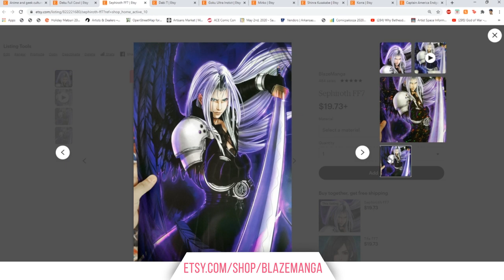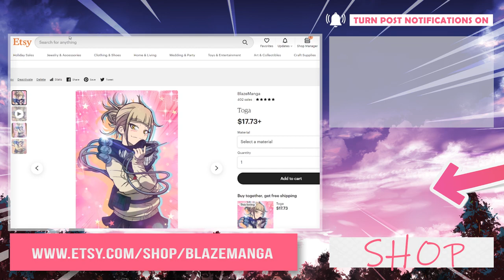Attack on Titan Season 4 Episode 3 REACTION! Where the hell is Gabi?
READ  our manga IRIDESCENT
SUPPORT US!